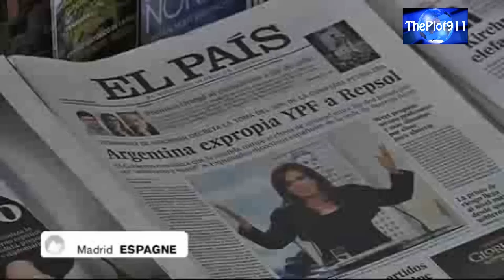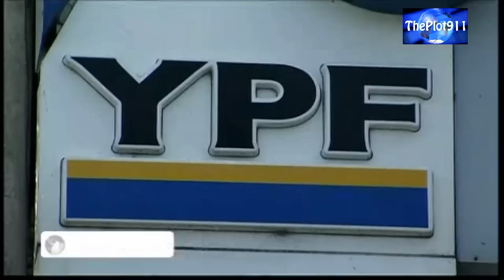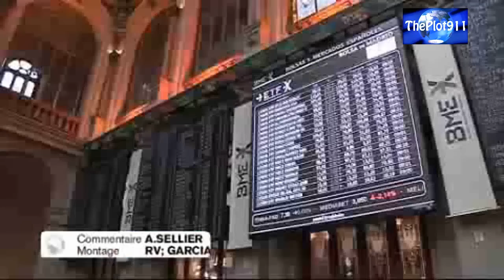L'Argentine nationalise un géant pétrolier